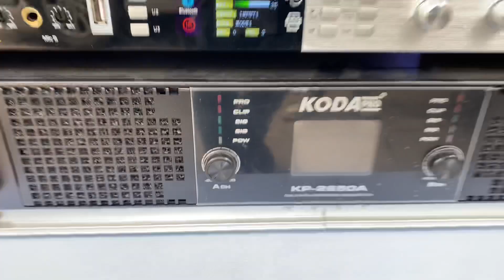Trọn bộ karaoke 25 Triệu phối ghép cực hay cực đẹp cho A Thành Sơn La 📞